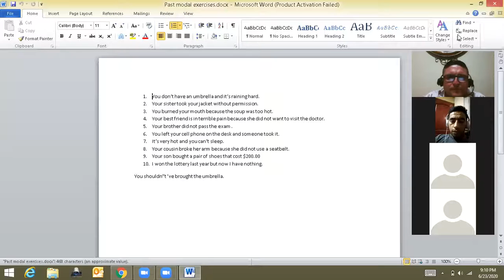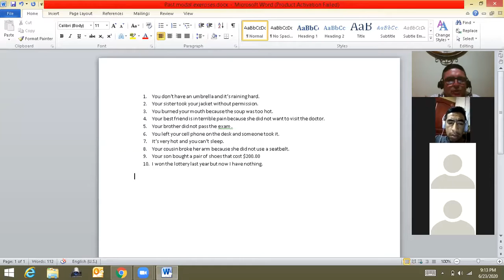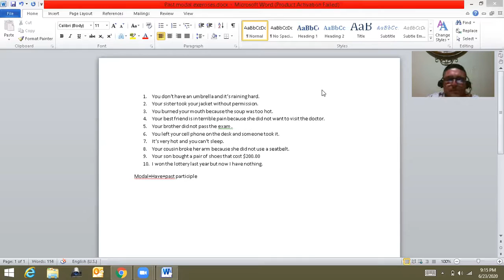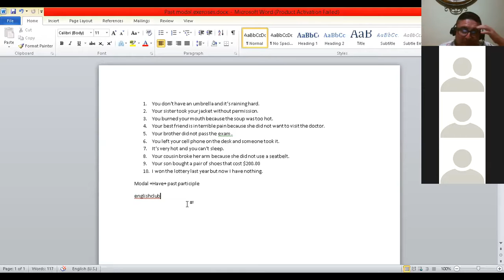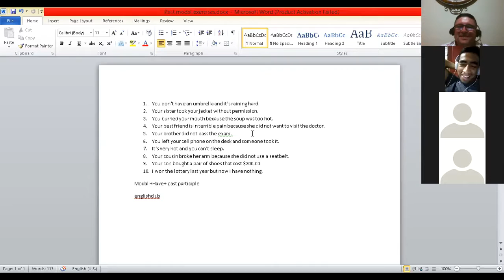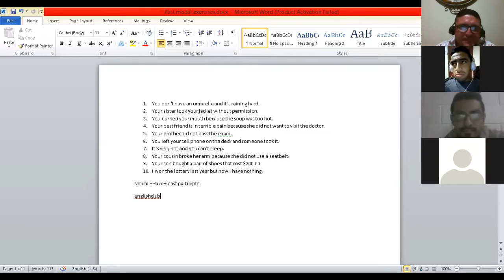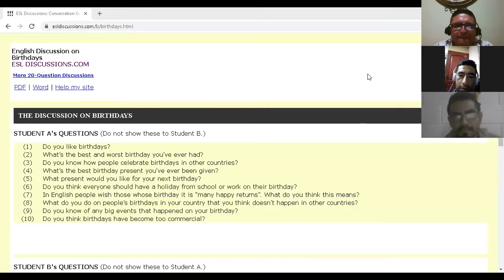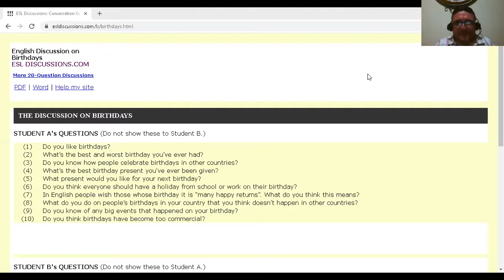JUNE 23RD-9 TO 10 PM-PAST MODALS